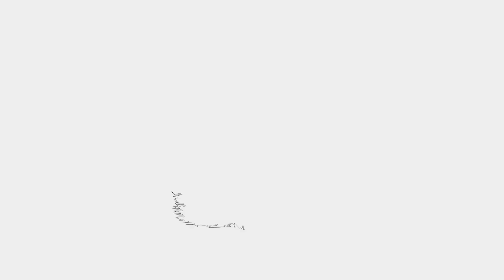Abandonment issues: 3 Telltale Signs And How To Heal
Are you struggling with abandonment issues? In this video, we'll discuss 3 telltale signs and how to heal from the fear of abandonment. Watch now for valuable insights and tips on overcoming this common struggle.

To Permanently Release Your Most Stubborn Emotional & Mental Blocks.

When you're asking "tell me that you will never ever leave me", it's clearly fear of abandonment. What you're basically asking of your partner is to help you feel certain about the future, about life, and to allow themselves to be stuck with you forever even if you turn out to be a shitty person. And even if they change their minds and want to leave, you want them to not have the ability to do so. It's complicated as you can see what you're asking for.